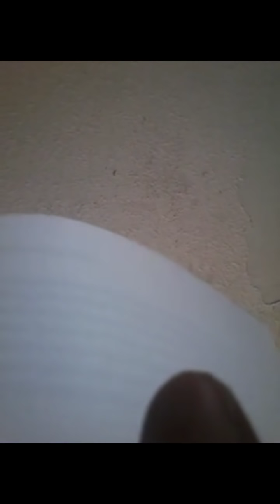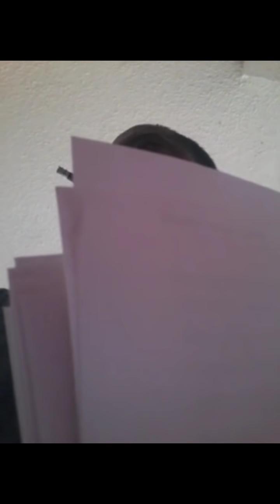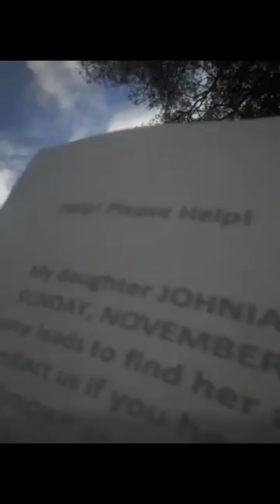MISSING TEEN ALERT: JOHNIAH FRAZIER | MEMPHIS TN. | SHARE SHARE SHARE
______________________________________________________________________________________________________________________________________________________ Johniah Frazier missing since sunday. She's missing out of Memphis, Tn.. Contact Detective Hart at 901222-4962 with any information thanks in advance...

*Video Info & Tags*

 Leave a comment in the comment section If I should get a P.0 . Box